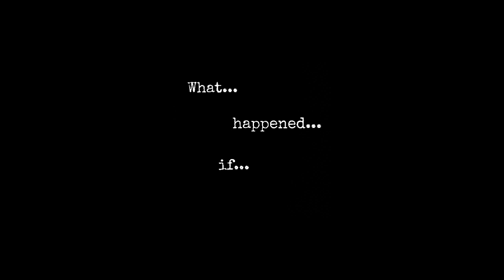RattlingPower – Another life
rattlingpower

2023